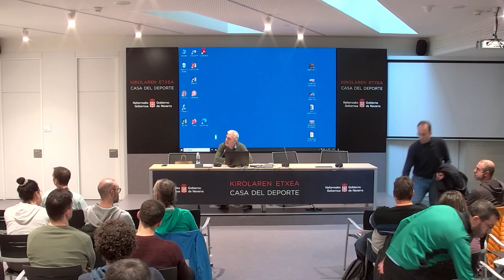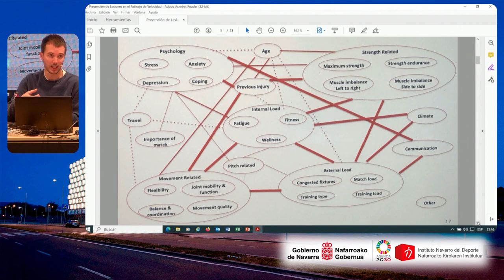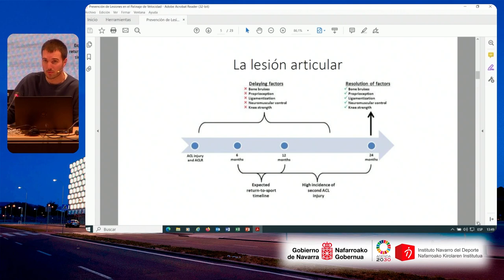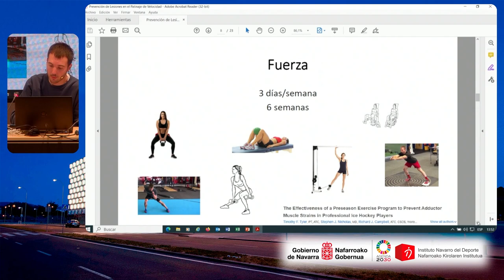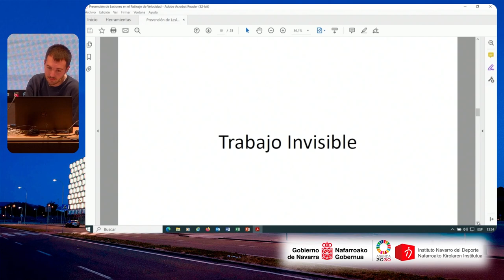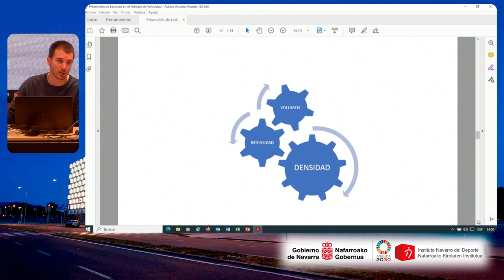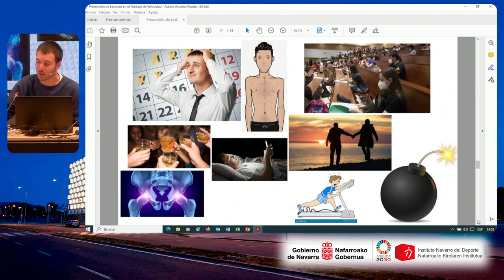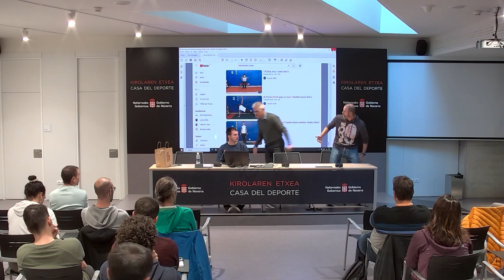Unai Miqueleiz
Prevención de lesiones, trabajo visible e invisible